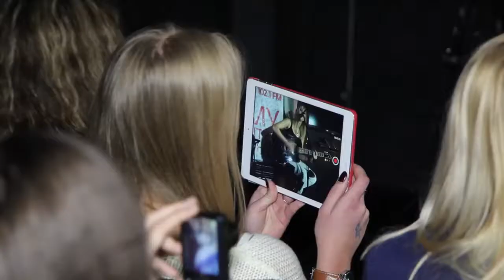Лена Третьякова акустический сольный концерт в Иркутске 2014г